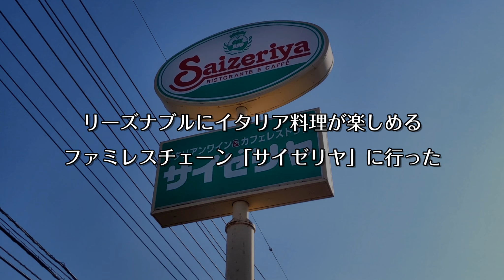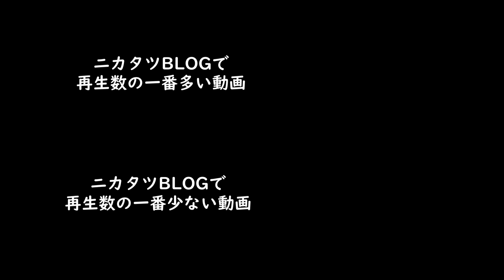「サイゼリヤ」小エビのサラダマッシュルームスープミラノ風ドリアタラコソースシシリー風ライスグラスワイン